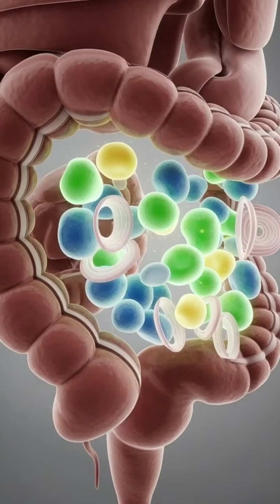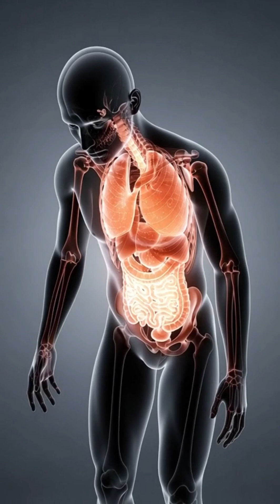You Eat Onion Every Day — But This Is What It Does Inside Your Body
Onion is one of the most commonly eaten foods in the world — but have you ever wondered what actually happens inside your body after you eat it?

In this video, we visually explore how onion affects the human body from the inside. Using cinematic 3D anatomical visuals, you’ll see how onion moves through the digestive system, how its nutrients are absorbed, and how it interacts with organs like the brain, muscles, gut, and bloodstream.
We also cover the possible health effects of eating onion, along with potential side effects that some people may experience, such as stomach irritation, allergic reactions, blood sugar changes, or fatigue when consumed in excess.